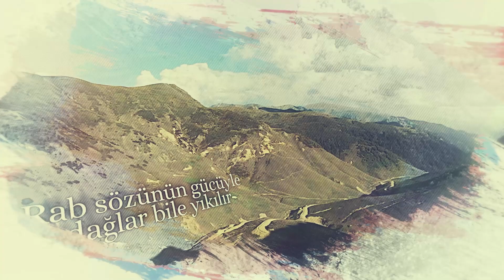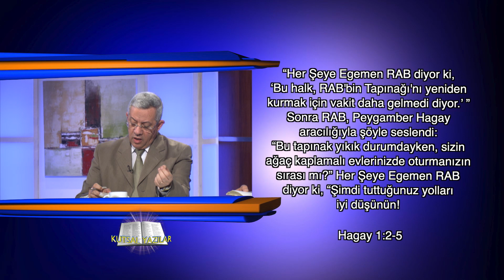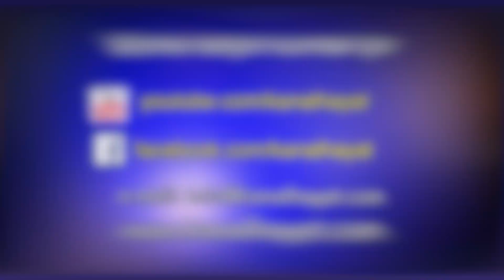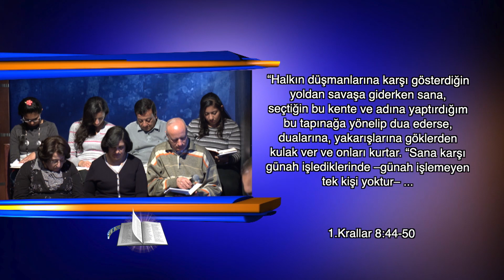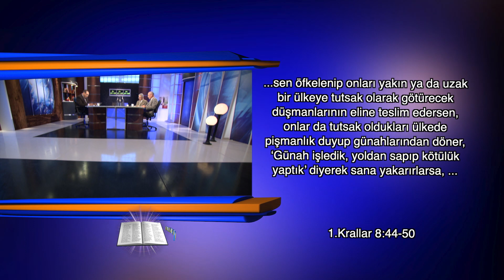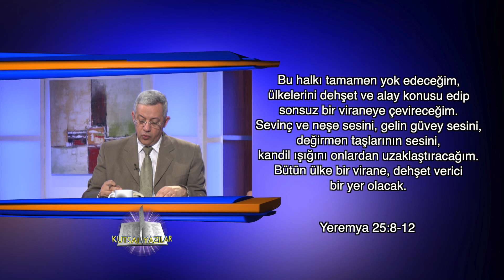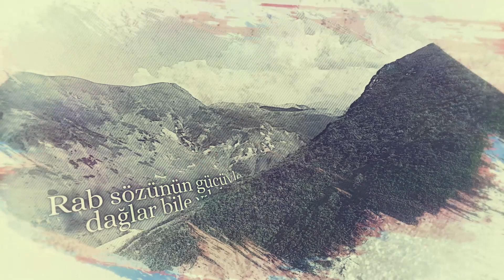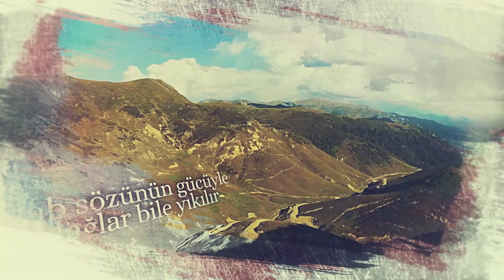Kutsal Yazılar 398 1 Krallar 5